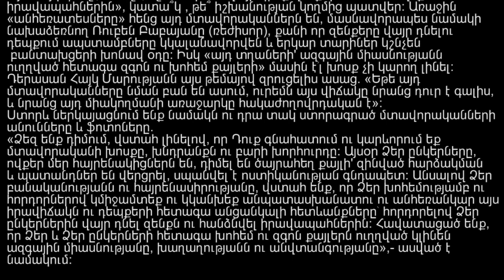Մոլորված արվեստագետները Սասնա Ծռերի վերաբերյալ նամակ էին ուղարկել Ժիրայր Սեֆիլյանին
Ռուբեն Բաբայան  ռեժիսոր արվեստագետ մտավորական
Հովհաննես Չեքիջյան դիրիժոր բանաստեղծ սապնվող
Էդուարդ Թոփչյան դիրիժոր շակալ աչոք հավաքող
Տիգրան Մանսուրյան կոմպոզիտոր
Պերճ Զեյթունցյան գրող
Երվանդ Մանարյան, դերասան ռեժիսոր
Ռոբերտ Էլիբեկյան նկարիչ
Ռուբեն Մաթևոսյան երգիչ
Սասուն Պասկևիչյան երգահան
Լևոն Մալխասյան ջազ-երաժիշտ
Ալեքսանդր Գրիգորյան ռեժիսոր
Արթուր Գրիգորյան կոմպոզիտոր
Նորայր Մեհրաբյան բալետմայստեր
Սոնա Հովհաննիսյան խմբավար
Շուշան Պետրոսյան երգչուհի
Նարեկ Հախնազարյան երաժիշտ
Նունե Եսայան երգչուհի
Ժիրայր Դադասյան, ռեժիսոր
Ռոբերտ Մլքեյան խմբավար
Վահան Բադալյան ռեժիսոր
Արև Պետրոսյան նկարիչ-դիզայներ
Նարեկ Դուրյան դերասան
Սերգեյ Սմբատյան խմբավար
Ռոլանդ Շառոյան գրող
Ալլա Լևոնյան երգչուհի
Նիկոլայ Ծատուրյան ռեժիսոր
Գևորգ Հակոբյան երգիչ
Ռուբեն Հովսեփյան գրող